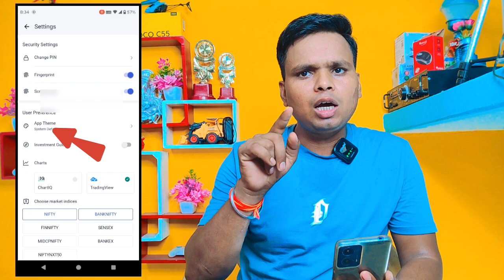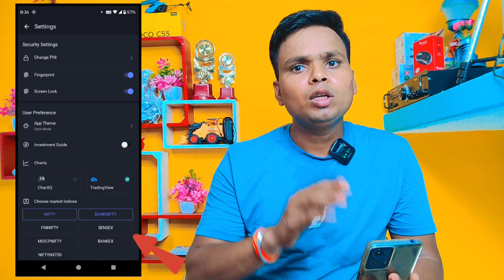Angel one me dark mode kaise kare | How to on dark mode on angel one app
Dosto aaj ki is video me main aapko batane wala hun ki Angel One App Me Dark Mod Kaise Lagaye
 Ummid Hai yah video aapko bahut pasand Aaegi thank you so much

Your Queries~~👇
How To Dark Mode Select Angel One App
How To Set Dark Mode Angel One App